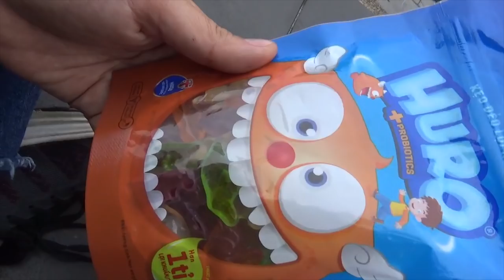Ăn Kẹo Dẻo Huro --Tốt Cho Cái Bụng ❤ Susi kids TV ❤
Chị mình hôm nay bị đau bụng các bạn ạ, mình phải đi mua ngay kẹo dẻo Huro lợi khuẩn Tốt cho cái bụng. Ăn xong một lúc thế là khỏi đau bụng ngay. Các bạn mua thử kẹo dẻo về ăn thử xem nhé ngon lắm đủ các vị khác nhau luôn.